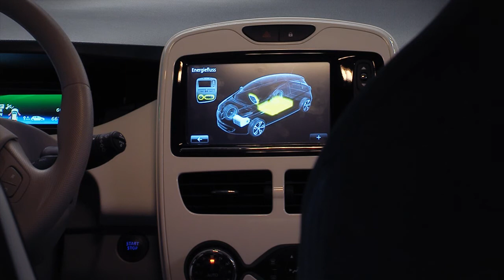ERKA KLIMA - Für Klimaschutz in Erkelenz!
Erkelenzer Klimaschutzfamilie gesucht
Castingaufruf für regionale Filmproduktion